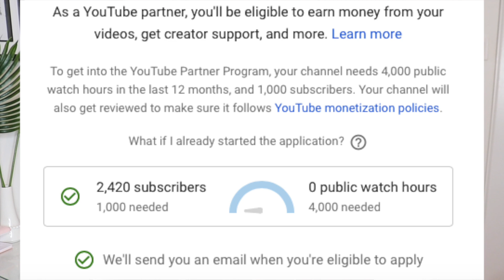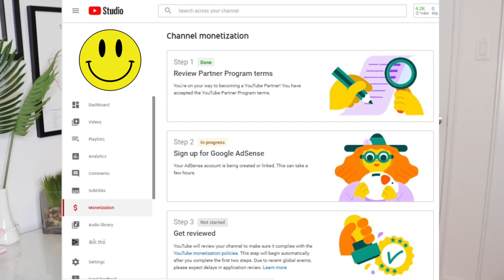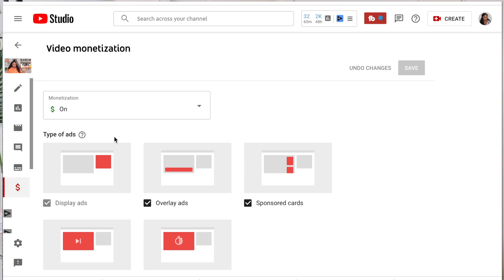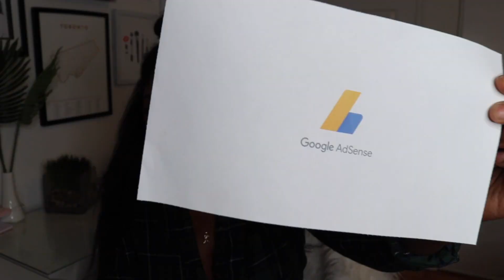HOW LONG IT TAKES TO GET MONETIZED ON YOUTUBE 2021 | Youtube Monetization Process, Tax Update & Tips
I'm Monetized on Youtube! In this video, I let you guys know how long it takes to get monetized on youtube in 2021. I run you through the Youtube Monetization process and how how long it took me to monetized. I also give a very detailed explanation of how the approval process works on Youtube and Adsense. I share some tips I've learned along the way and let you know what I've learned about the new Tax Update as a Youtuber who lives outside of the US.

Time Stamps
00:00 - Intro
1:36 - Qualifications
2:12 - Tip 1
2:52 - Tip 2
4:06 - How long it took me to be monetized on Youtube
4:41 - How to track your progress
6:33 - How to Apply once you reach the threshold
9:45 - Tip 3
11:03 - Turning on Monetization and Ad Placement
12:22 - Adsense address verification with PIN & Direct Deposit process
14:41 - How Payment Works
15:59 - Tax Information for people living outside of the US & Tax Treaty
19:03 - Outro

The YouTube monetization process has a lot of elements to it so I wanted to make a very detailed video on how it works so that new and aspiring creators have a clear road map towards success! By sharing these tips I'm hoping to help people monetize fast on YouTube. Also, I've been trying to put all of my friends on because I love the platform and would love to be surrounded by a community of content creators.